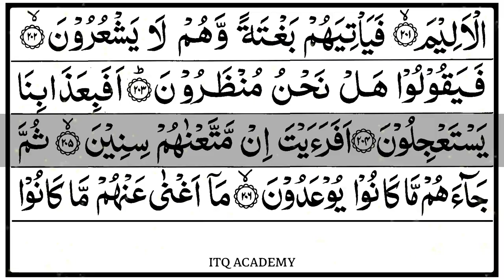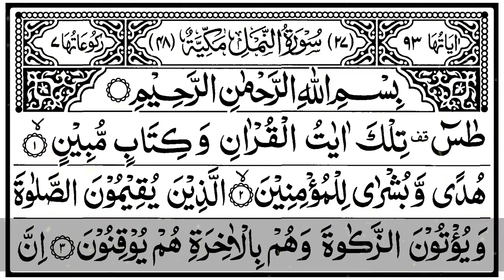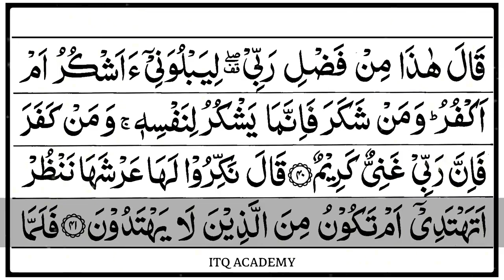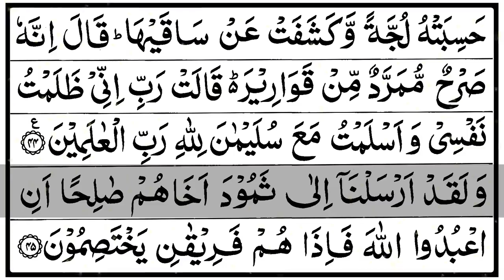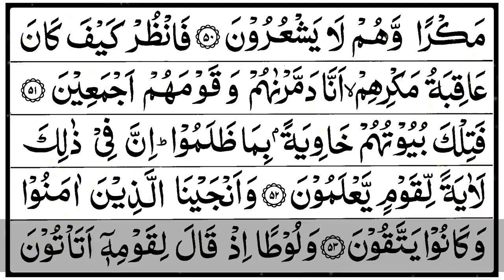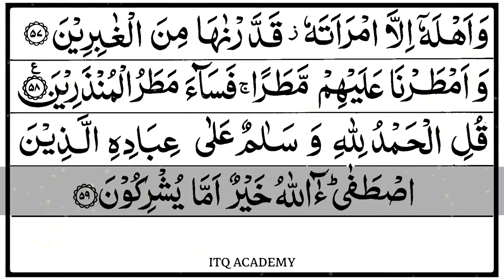Juz 19 - Waqalal Lazina (وَقَالَ ٱلَّذِينَ) - تلاوة القرآن الكريم